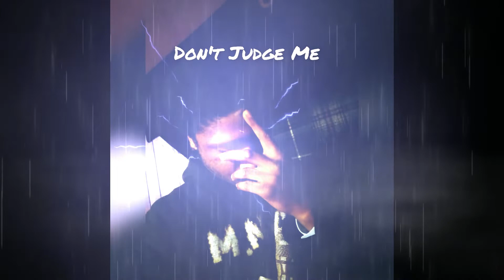RaiseUpEnt: Don't Judge Me - M.Nyce